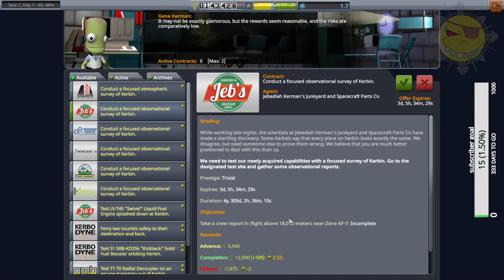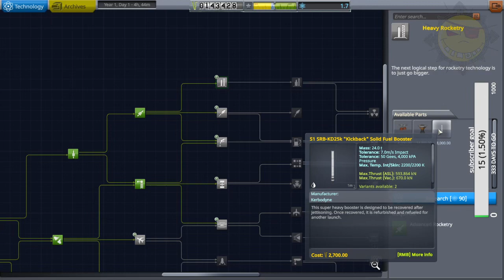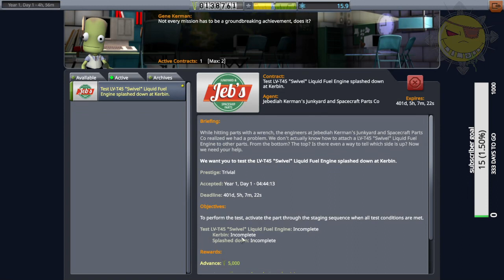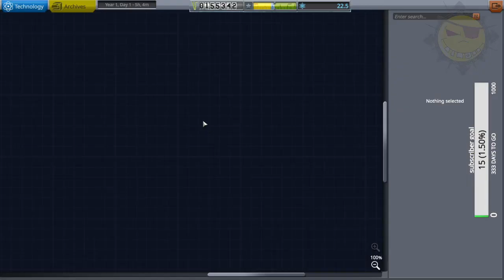Kerbal Space Program Ep04 "From scratch again..!!!"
Team Smokebreak Gaming , Space Midgets in the void ...
Check us out on Twitch, Facebook, & Youtube! We stream many games on a daily semi-daily basis. We are always looking for more fun members to do activities with, & making more interesting content. We utilize Discord & in-game voice communications.

* Discord TSBG Permanently High [NUGT]